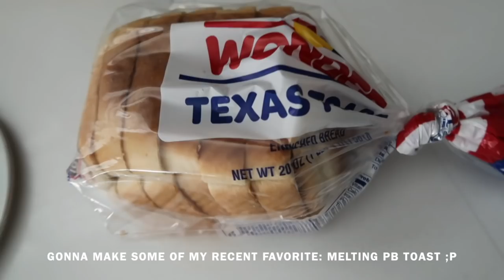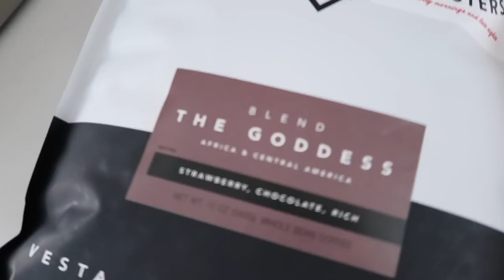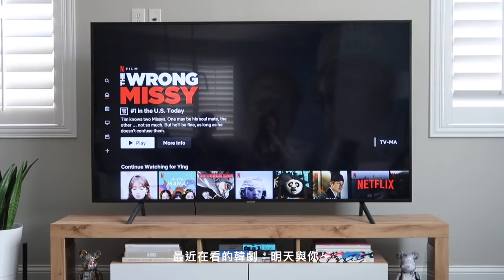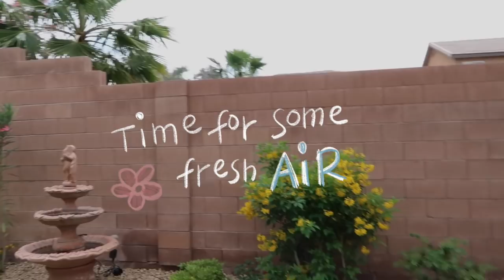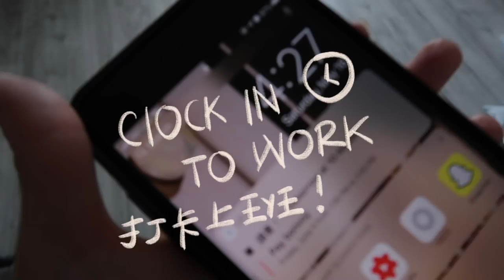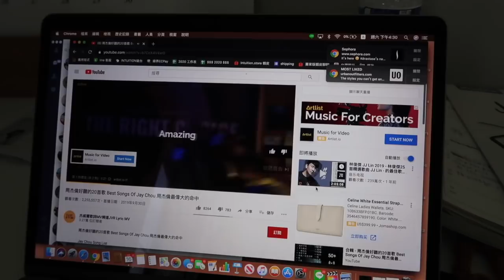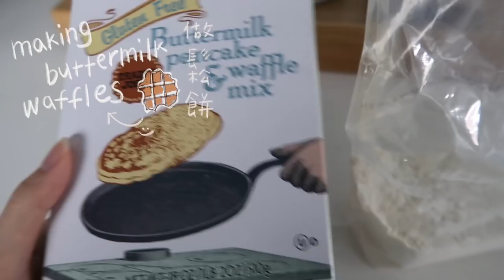睡到中午的慵懶週末日常，在美國居家隔離不能出去上班的日子竟然已經超過兩個月了！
好久沒拍日常影片，這次這支剪有夠久，有什麼想要我拍的可以再留言給我ㄚ！！

Camera: Canon G7X II
Video Editing: Final Cut Pro X
其他問題下面留言我都會回喔！